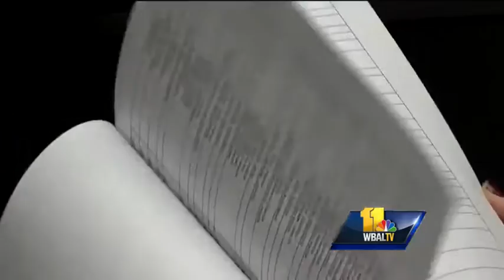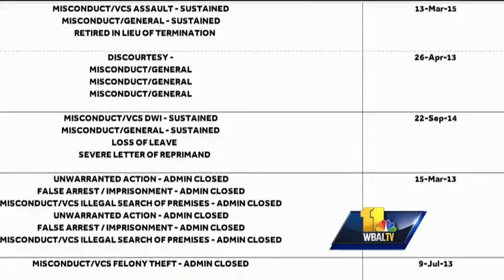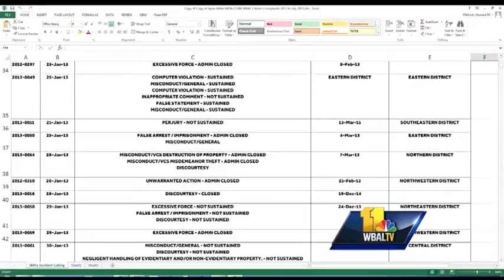Majority of BPD Internal Affairs complaints get dismissed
What happens to the public's complaints filed against Baltimore police officers and handled by Internal Affairs? Critics say what the 11 News I-Team found underlines the need for change to rebuild the public's trust.